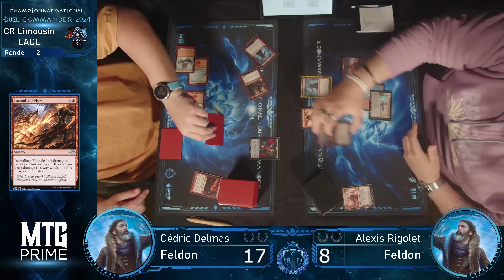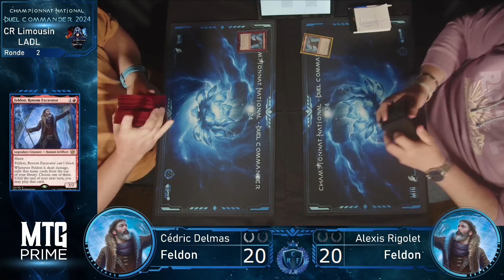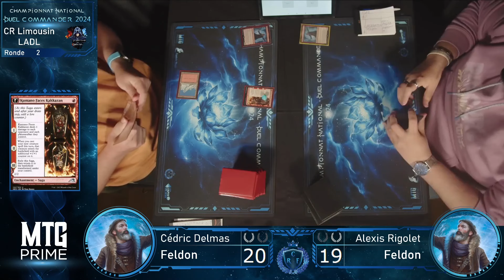[CR LIMOUSIN] FELDON VS FELDON - RONDE 2 - LES ARPENTEURS DU LIMOUSIN - CDF DC 2024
Bienvenue dans cette nouvelle vidéo MagictheGathering Duel Commander. Partie comptant pour le Championnat de France Duel Commander du 15 juin 2024 commentée par Koraysh et Swimmaf.

Ronde 2 du Championnat Régional organisé par les Arpenteurs du Limousin entre Cédric Delmas (Feldon) et Alexis Rigolet (Feldon).

Toutes les informations concernant le Championnat de France 2024

Decklists

MTG Prime est une société organisatrice de tournoi Magic the Gathering et est basée à Châteauroux.